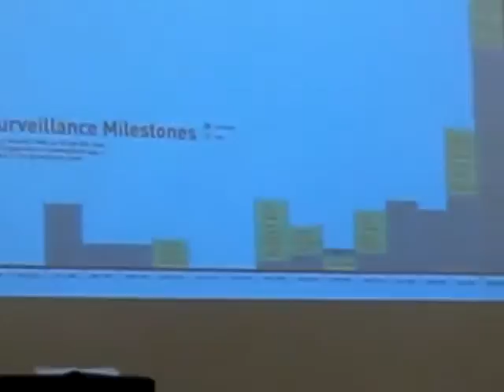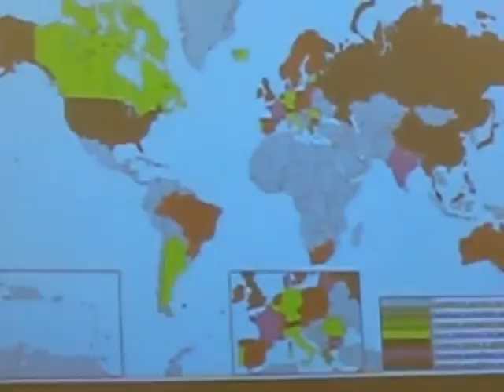V for Vendetta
Speech 5 from the Speaking to Inform manual - The Abstract Concept

Objectives:
Research and organize the thought of experts on an abstract concept, theory, historical force, or social/political issue.

Present the ideas in a clear and interesting manner.